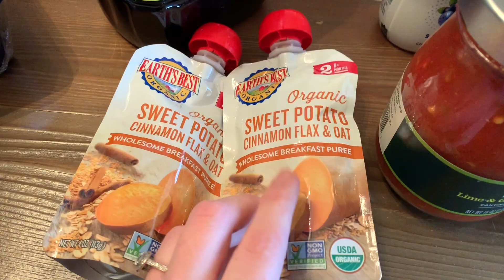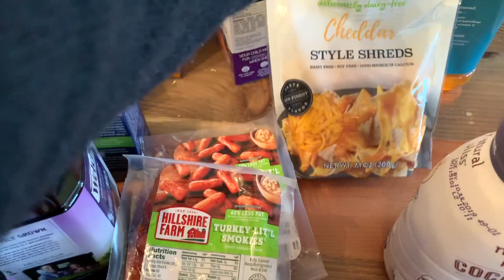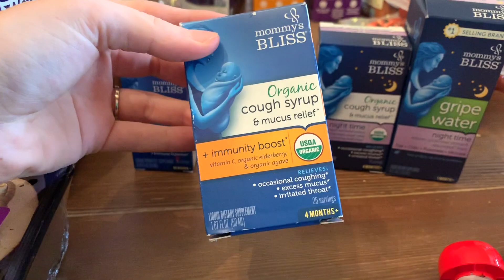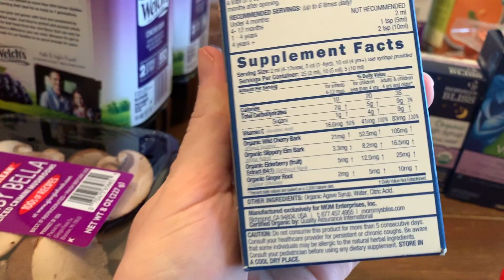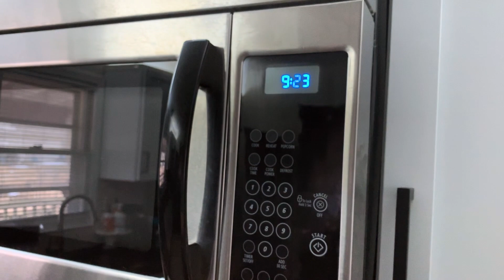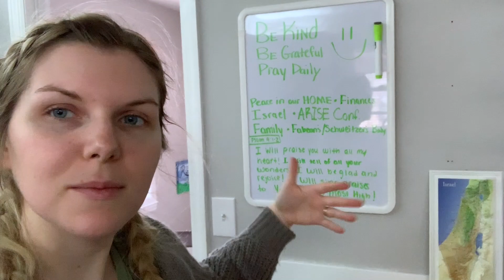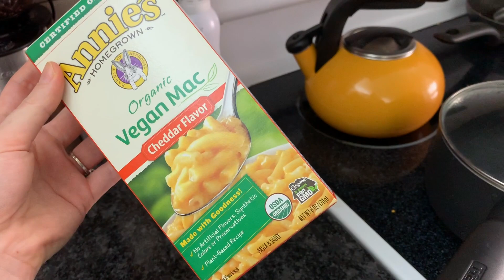Our Baby is sick | Target Snowstorm Haul | Summer is coming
Today is just another day at home for us with Rowan fighting a cold. I think it's just going to have to run it's course and we are doing all that we can to help it move on quickly. We even took turns holding her while she slept on our chests last night. It was rough.

I started today by running by Target at 730am in order to buy some more organic cough syrup and stock up on some groceries before the next midwest snow storm hits.

All I can keep telling myself is this...SUMMER is coming :P